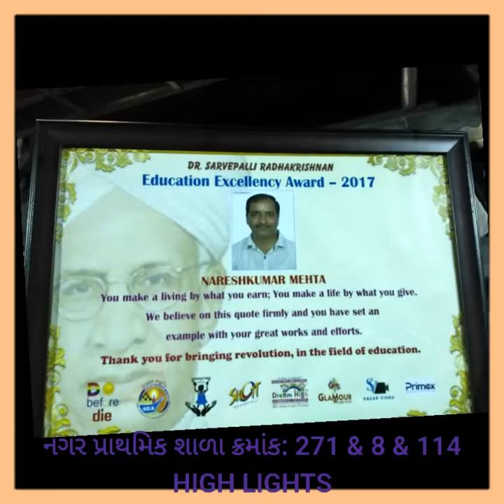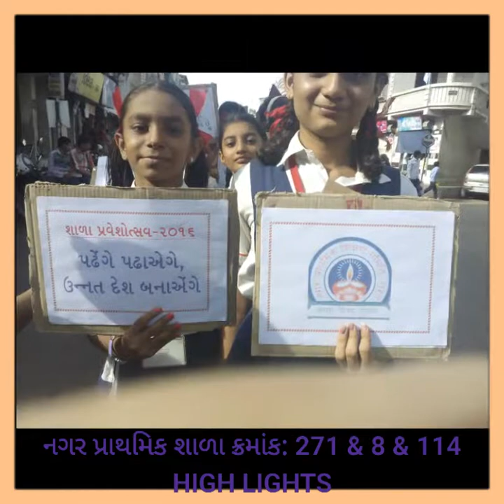MSB SURAT SCHOOL NO:271 & 008 & 114 (PARAS SANKUL)HIGHLIGHTS OF N.M.MEHTA